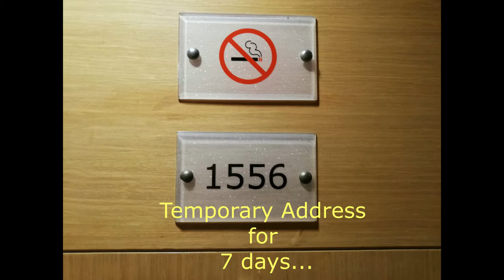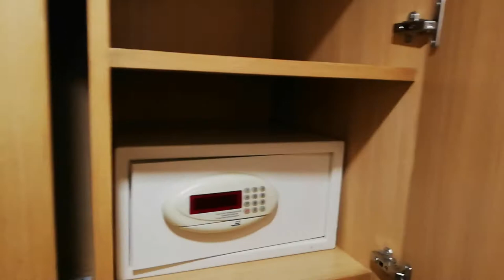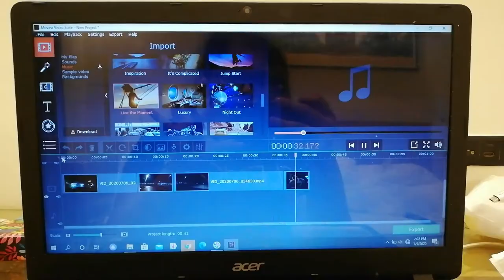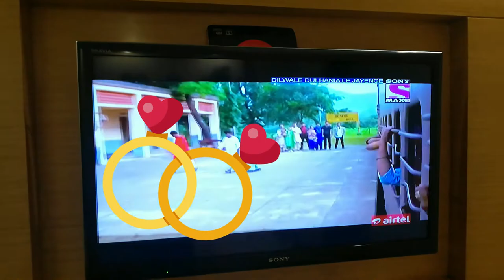Quarantine Vlog...7 days in THE LEMON TREE HOTEL... My experiences and Food Log...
Hello Everyone. !
This video is my everyday video entry of the 8 days and 7 nights that I spent during the quarantine period in THE LEMON TREE HOTEL...from July 7,2020 to July 14,2020.
If you wish to see my Journey from Russia to India, then  you can click on the following link...
Lots of Love...
Gargi